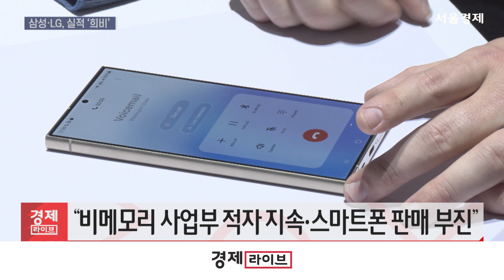삼성·LG전자, 3분기 실적 임박…‘희비’ 갈리나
[앵커]
오는 8일 삼성전자와 LG전자가 실적 시즌 포문을 엽니다. 3분기 잠정 실적 발표를 앞두고 있는데, 두 기업의 희비가 엇갈릴 것으로 보입니다. 김혜영 기자입니다.

[기자]
삼성전자의 3분기 실적 눈높이가 낮아지고 있습니다.
2분기 깜짝 성적으로 시장이 환호했지만, 3분기엔 다소 부진할 것이란 관측이 나옵니다.
3분기 매출 81조원, 영업이익은 10조4,000억 원으로 추정됩니다.
한 달 새 영업이익 추정치(13조 원)는 20% 가량 낮아졌습니다.

주력인 D램과 낸드의 가격이 떨어지며, 실적의 발목을 잡고 있는 모습입니다.
메모리 반도체 공급 과잉으로 평균판매가격(ASP)이 떨어지면서, 전방 산업 수요 위축이 불가피할 것이란 분석입니다.

PC용 D램 범용제품의 9월 평균 고정거래가격은 1.7달러, 전달 보다 17% 떨어졌습니다.
지난해 4월(-19%) 이후 최대 하락폭입니다.

파운드리 등 비메모리 사업부는 적자를 벗어나지 못할 것이란 분석도 나옵니다.
HBM의 경우 SK하이닉스를 빠르게 추격하고 있지만, 엔비디아 납품이 지연되고 있고,
하반기 내놓은 ‘갤럭시 Z폴드, 플립6’ 판매도 지난해 보다 다소 아쉬울 것이란 평가입니다.

반면, LG전자는 긍정적인 전망이 나옵니다.
통상 3분기는 가전 비수기로 통하지만, 영업이익 1조원대 기조를 유지할 것이란 관측입니다.
3분기 실적 전망이 현실화되면, LG전자는 지난해 연간 영업이익(3조5,491억 원)을 뛰어넘게 됩니다.

냉난방공조 등 기업간거래(B2B) 사업 비중이 커지면서, 실적을 이끌 전망입니다.
새로운 수입원으로 자리 잡은 웹OS와 가전 구독 사업도 힘을 보태고 있는 분위깁니다.